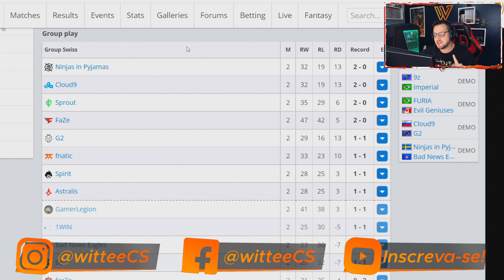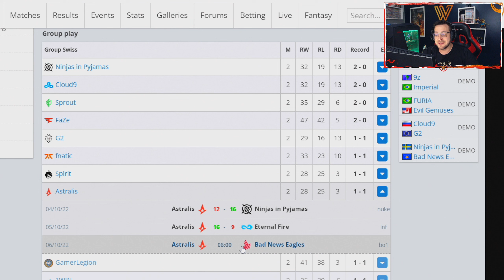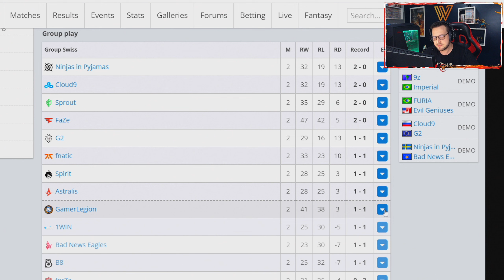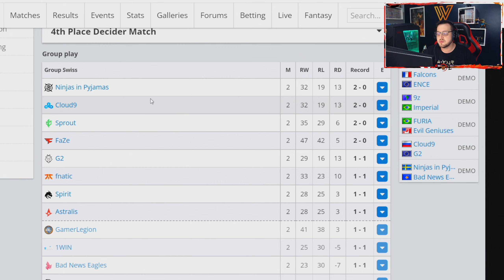FaZe VAI INDO... Aos TRANCOS e BARRANCOS | RMR Europeu A #2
O IEM Rio Major começa no final do mês, e para classificar pro evento é necessário garantir pontuação importante no RMR da respectiva região em que as equipes jogam.
Nesse vídeo vamos cobrir o segundo dia com a segunda rodada do RMR Europeu A, onde já começam a aparecer algumas zebras, mas nada muito inacreditável.
O RMR Europeu A vai fornecer 4 vagas direto para a segunda etapa do Major e 4 vagas para a primeira fase. Amanhã a jornada das equipes continua.
Lembrando que para classificar para o Major são necessárias 3 vitórias em 5 possíveis partidas. 3 Derrotas causa a eliminação.

Guia do Vídeo:
00:00 - Introdução
00:17 - Resultados da Segunda Rodada do RMR EU A
04:28 - 1WIN 16x14 ForZe | 1WIN (1-1) & ForZe (0-2)
05:50 - B8 19x16 ECSTATIC | B8 (1-1) & ECSTATIC (0-2)
07:06 - GamerLegion 16x10 Aurora | GamerLegion (1-1) & Aurora (0-2)
08:01 - Astralis 16x9 Eternal Fire | Astralis (1-1) & Eternal Fire (0-2)
09:07 - Sprout 16x12 Team Spirit | Sprout (2-0) & Team Spirit (1-1)
10:25 - FaZe 19x17 Fnatic | FaZe (2-0) & Fnatic (1-1)
12:11 - Ninjas in Pyjamas 16x7 Bad News Eagles | NiP (2-0) & BNE (1-1)
13:42 - Cloud9 16x13 G2 | Cloud9 (2-0) & G2 (1-1)
18:49 - Encerramento